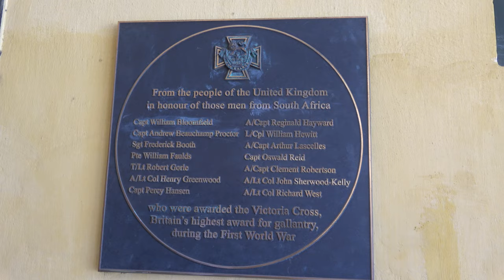Fort & Castle of Good Hope Pt 5-5 Tour - South Africa Nov 2019 Journey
We are at the white Devil’s Forth & Castle of Good Hope. Welcome to Cape Town with 3 days of paradise. We just experience 5 days in Johannesburg to start our South Africa Roots & Culture Tour Nov 22- Dec 2, 2019. These are Highlights from our tours in Johannesburg, SOWETO, Pilanesberg and Cape Town. We are 13 strong on our first Africa for the Africans tour group to South Africa Nov 22 – Dec 2, 2019. Join our next tour to South Africa Nov 20 – 30, 2020. Other tours to Africa are Senegal & the Gambia 3-13, 2020. Ghana Dec 24, 2020 - Jan 5, 2021 and Ghana May 25-June 5, 2020. Visit our website for details on future Africa Tours & Investments Subscribe to our YouTube channel and get all of the video highlights View our photo galleries on FB Twitter IG Email me at or Bomani Technology: Service-Support-Consultation.